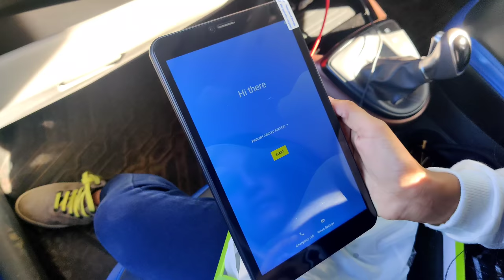നടുറോട്ടിൽ നിന്ന് UNBOXING AND GIVEAWAY 🤩🤩UNBOXINGDUDE l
EXTERNAL HD=

2.1 TO 5.1 AUDIO